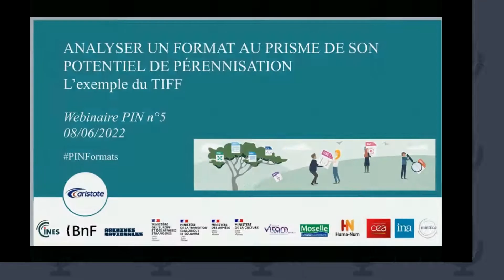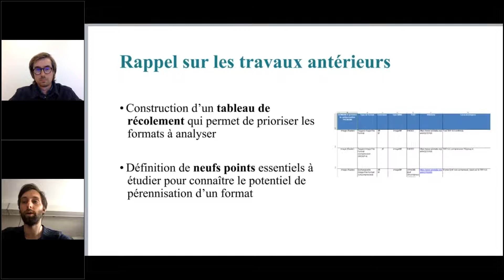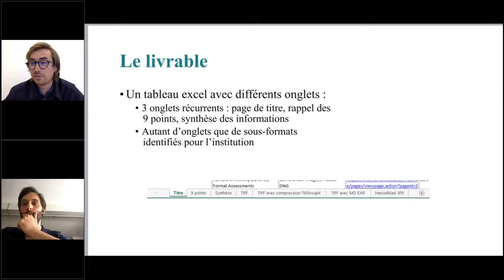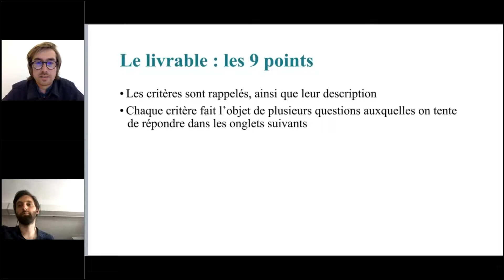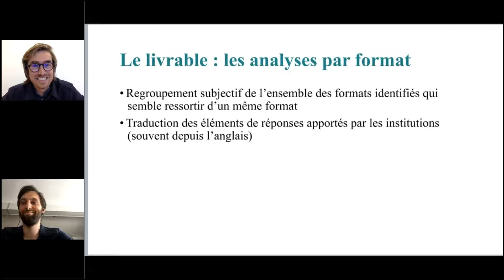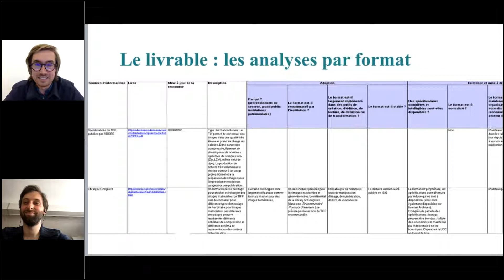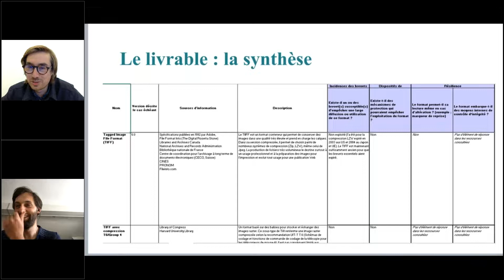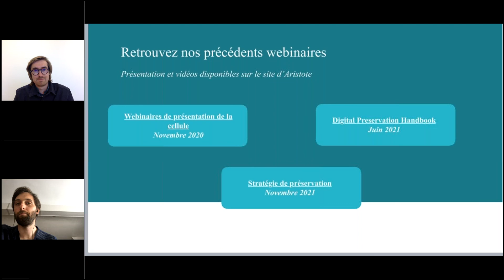Webinaire La cellule Formats – Analyser un format au prisme de son potentiel de pérennisation – TIFF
Ce cinquième webinaire de la Cellule nationale de veille sur les formats sera l’occasion pour les archives du ministère de l’Europe et des Affaires étrangères de faire un retour d’expérience sur l’analyse des formats qu’elles conservent, au prisme de leur potentiel de pérennisation. Le format TIFF, très répandu dans les collections des Archives diplomatiques a été le premier format étudié dans le cadre de cette démarche visant à concevoir, pour un format ou un groupe de formats donnés, une fiche synthétisant les connaissances pouvant servir d’aide à la décision en matière de préservation.